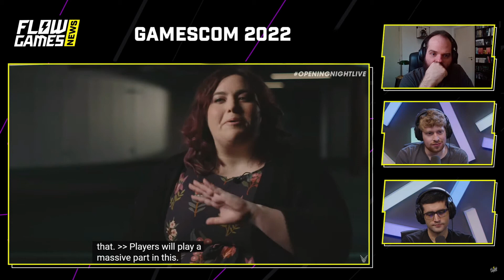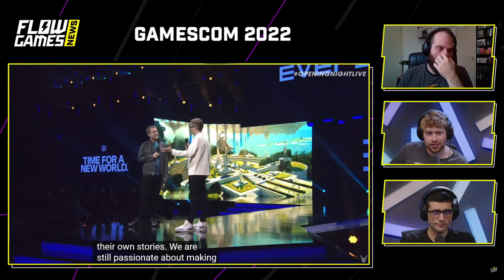Jogo do CRIADOR do GTA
COBERTURA GAMESCOM - FGN #18